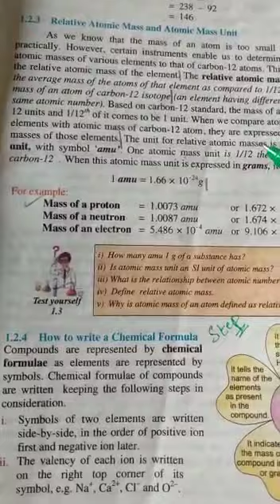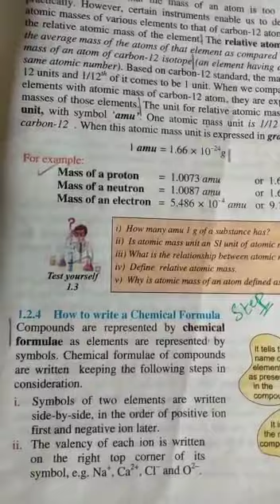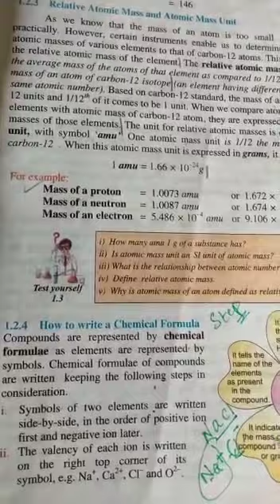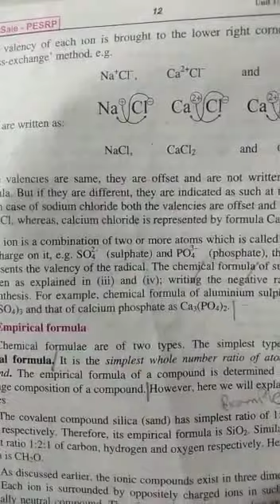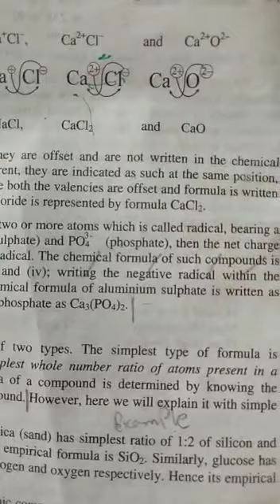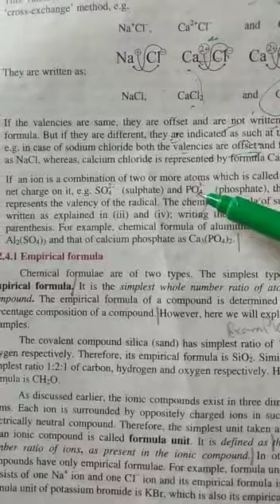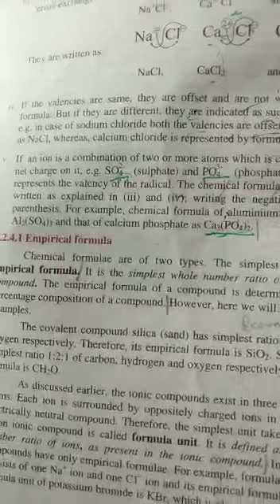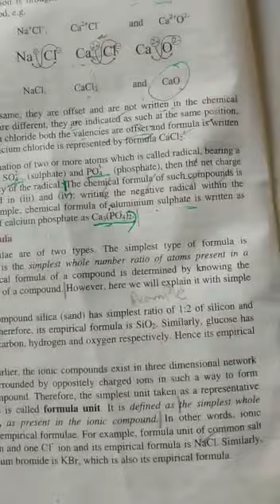9TH CHEMISTRY UNIT NO 1 TOPIC HOW TO WRITE A CHEMICAL FORMULA LECTURE NO 7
9TH CHEMISTRY UNIT NO 1 TOPIC HOW TO WRITE A CHEMICAL FORMULA LECTURE NO 7

ATTEND YOUR LECTURE

1. One Subscription, Unlimited Access
2. Learn from your favorite teacher
3. Real-time interaction with the teacher
4. You can ask doubts in a live class
5. Limited students
6. Download the videos & watch them offline